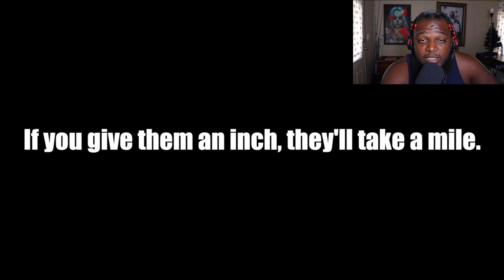THE GOVERNMENT DOES NOT CARE ABOUT ANY OF US - What About Us?(REACTION)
I WISH I COULD TURN BACK TIME AND MAKE THIS WORLD A BETTER PLACE. THOSE KIDS IN UVALDE DID NOT DESERVE ANY OF THE TRAUMA THEY FACED.